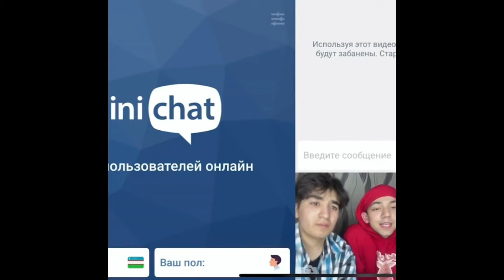Liil khuramov .Uzbek vines tik tok yulduzlari 🤪🤪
Shox uz liil khuramov#tik tok#uzbekvines#abu vines#bek vines#donik vines#youtube maktabi#youtube qanal ochish#youtube pul ishlash#youtube sirlari#yangiliklar#shoshilinch xabarlar#priqol#kulgu bekati#kulgulandiya#